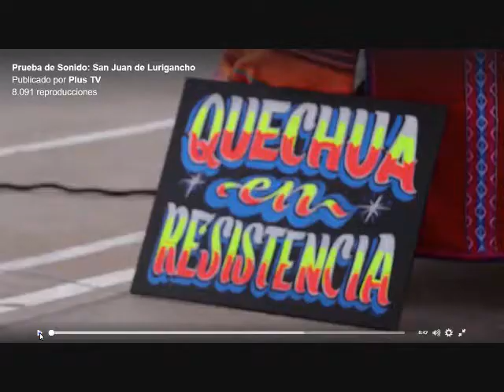CHIZITO SUICIDA - Spot Prueba de sonido - Barrios SJL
Spot publicitario de la banda CHIZITO SUICIDA  para el programa "Prueba de Sonido" Barrios, (San Juan de Lurigancho)  conducido por Lucho Quequezana para el canal PLUS TV (movistar tv).